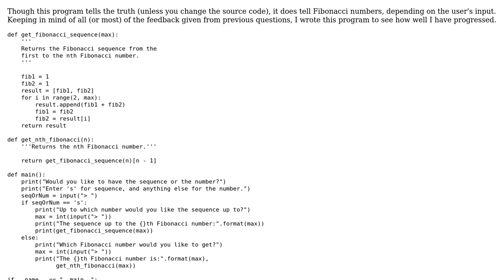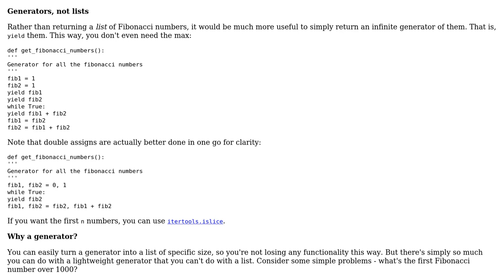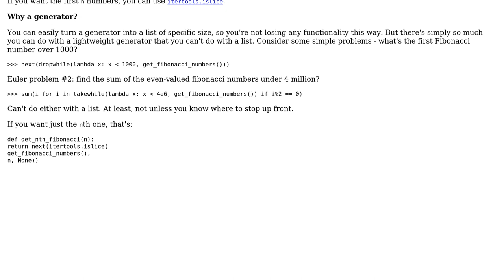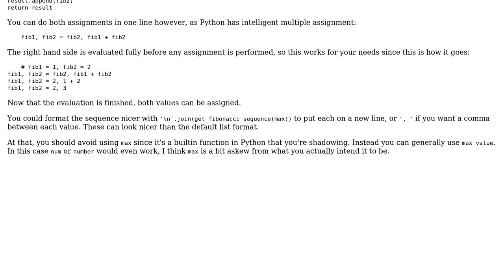Code Review: Telling fibonaccis to the user (2 Solutions!!)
Code Review: Telling fibonaccis to the user

With thanks & praise to God, and with thanks to the many people who have made this project possible! | Content (except music & images) licensed under CC BY-SA | Music | Images & others | With thanks to user TheCoffeeCup user SuperBiasedMan user Barry and the Stack Exchange Network Trademarks are property of their respective owners. You are responsible for your own actions.